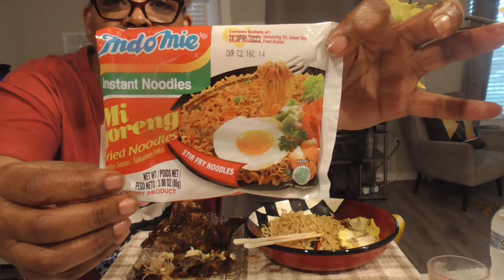Tilapia and Stir Fry Noodles/Letz eat! 让我们吃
Come on in, take a seat and lets eat and chat! Thanks for stopping by.